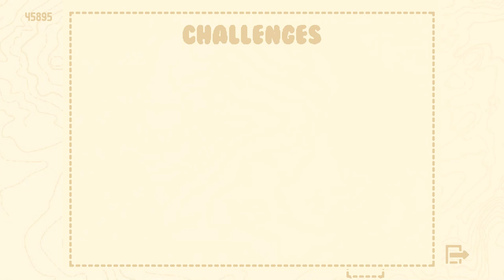[Tile Tale] Pushing Tiles